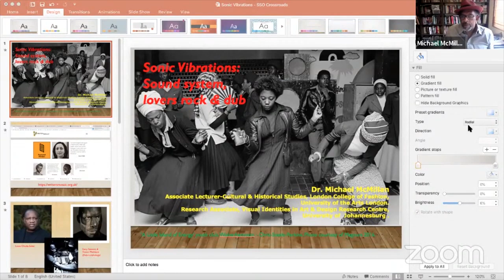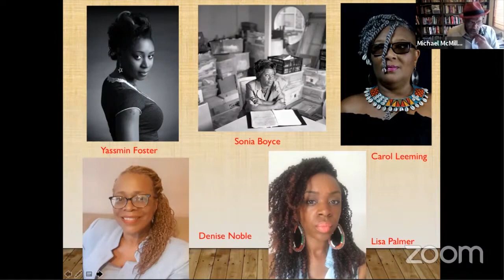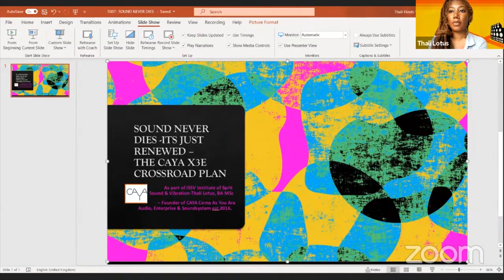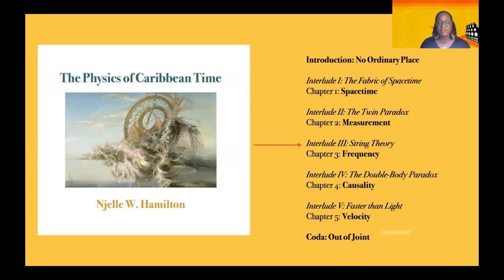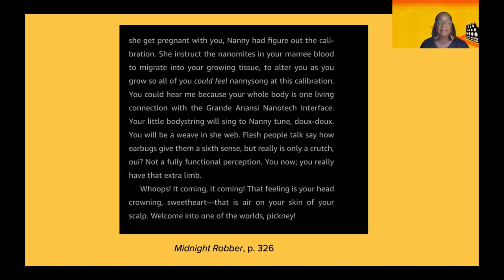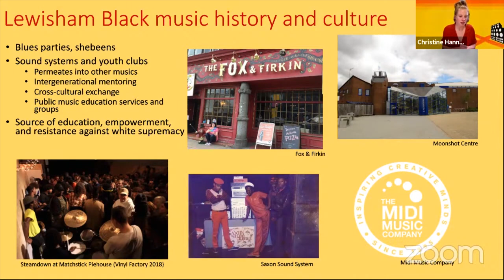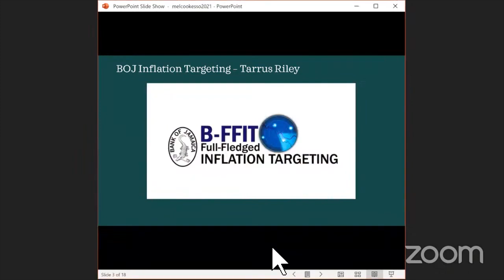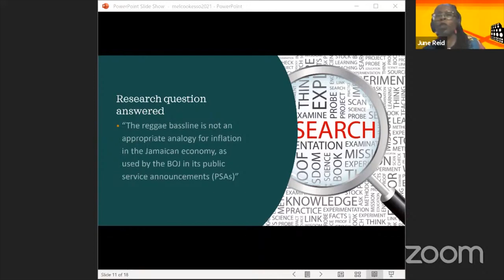[SSO#7] Space, Place and Belonging: Sonic Imagination and Essential Creative Practices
Sound System Outernational #7:

ONLINE, THURSDAY 15 JULY 2021, 4-6PM UK TIME

Launch Session w/ “Space, Place, and Belonging; Sonic Imagination and Essential Creative Practices”.
Sound system culture has always been an innovative practice. In Jamaica, in diaspora, and in the world at large, sound system culture has generated new art forms, built connections between people, and inspired cultural and political movements. In Space, Place, and Belonging; Sonic Imagination and Essential Creative Practices, we address sound as a generative force in music, literature and society, reflect on sound system’s impact on other art forms and sonic practices, and consider what these practices can teach us about the present political moment.

📣Chair: June Reid
Speakers:
🔹Micheal McMillan
🔹Njelle W. Hamilton
🔹Thali Lotus
🔹Christine Hannigan
🔹Melville Cook